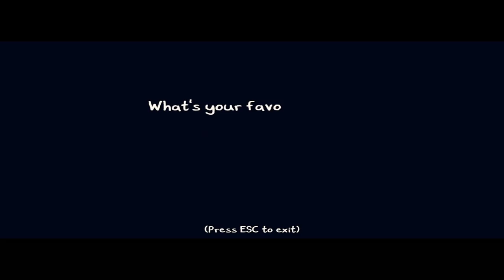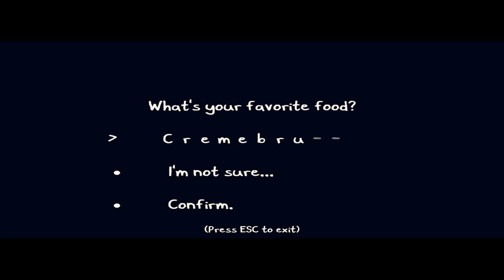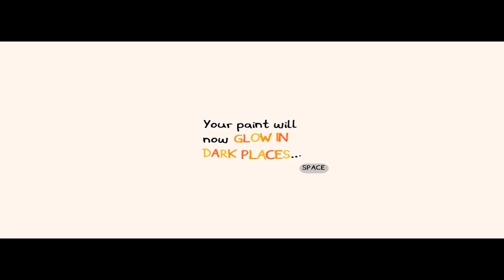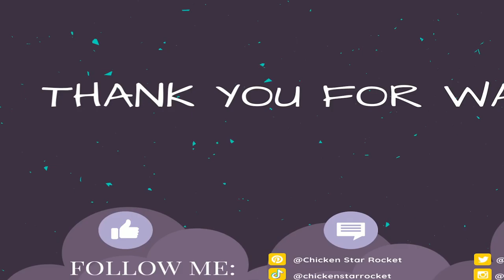Let's Play Chicory: A Colorful Tale | With Great Power...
Today we're playing Chicory: A Colorful Tale. The world has lost all its color and its up to us to give the wielder back her paintbrush so she can restore the color...I'm sure she doesn't mind if we borrow it for a bit though in the meantime.